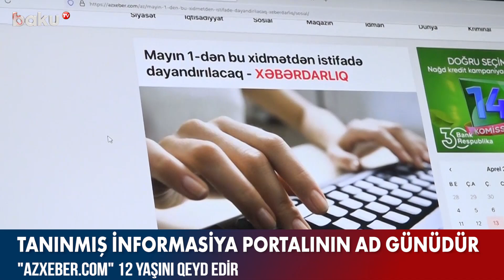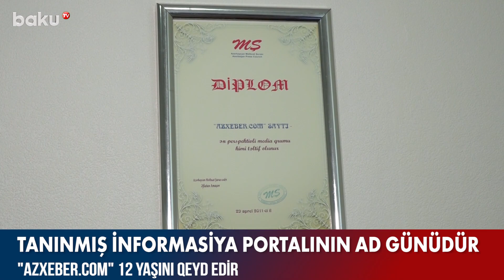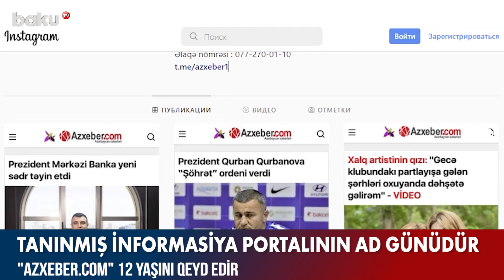AzXeber portalının ad günüdür - BAKU TV